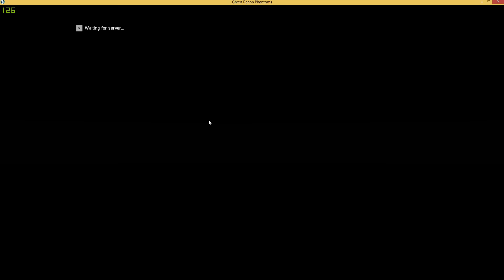Nukes with my girls and K4yus. Just another proove for boring guy in enemy team